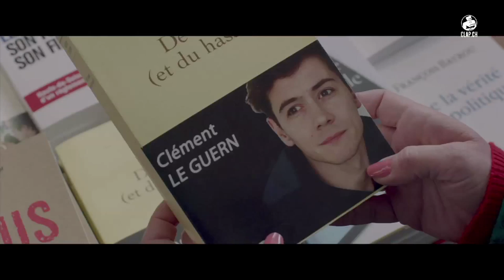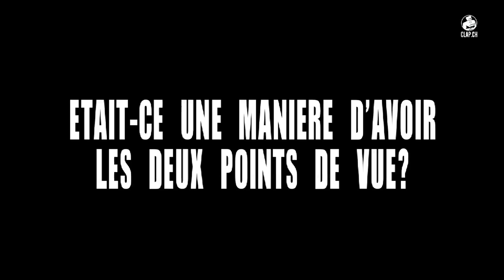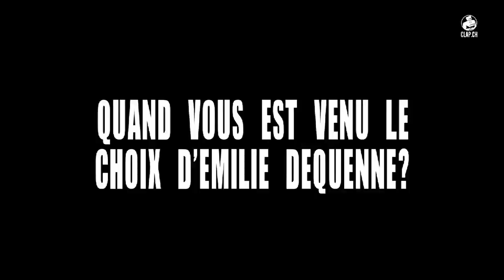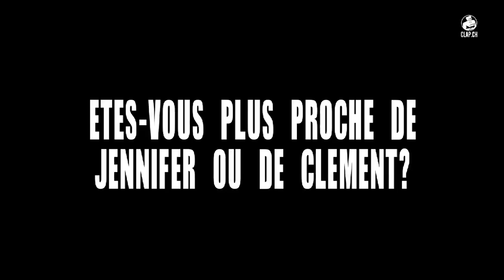"Pas son genre": interview de Lucas Belvaux